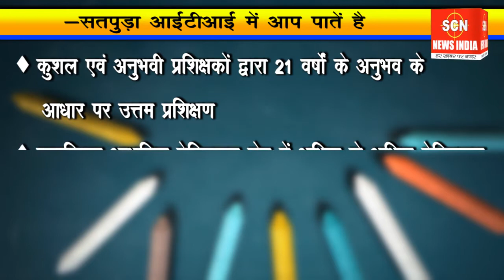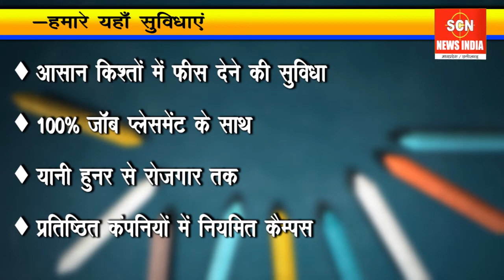सतपुड़ा आईटीआई सारनी बगडोना जिला बैतूल -हुनर से रोजगार तक